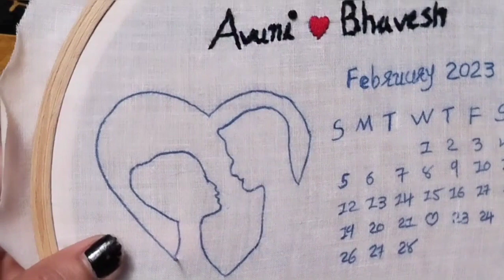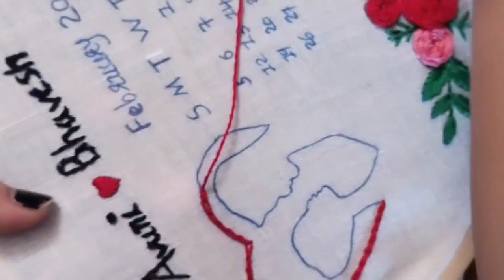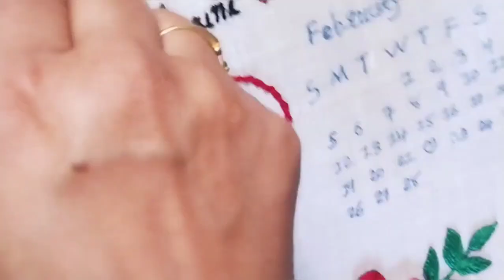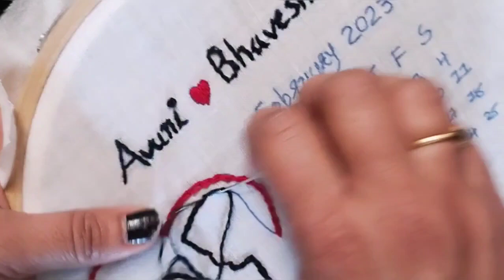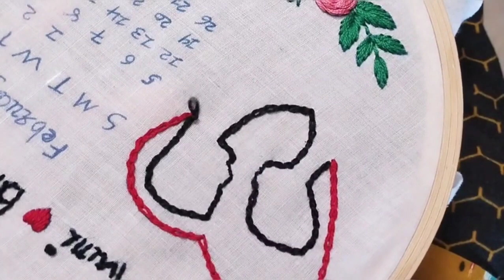Heart embroidery design for embroidery hoop. Chain stitch embroidery tutorial..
Embroidery hoop art. Chain stitch embroidery..